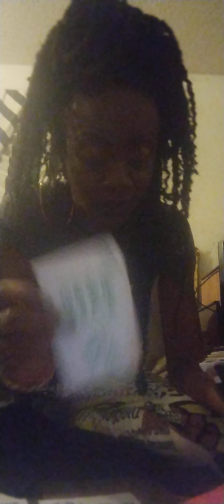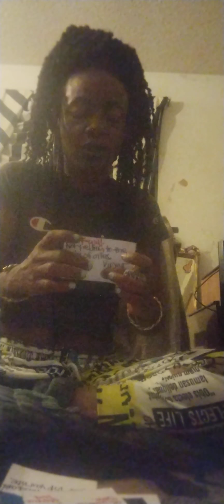Virgo Think Don't Wink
Pop ✋ your Box